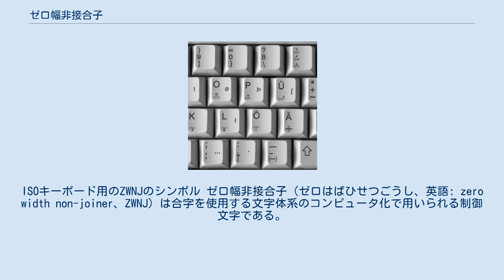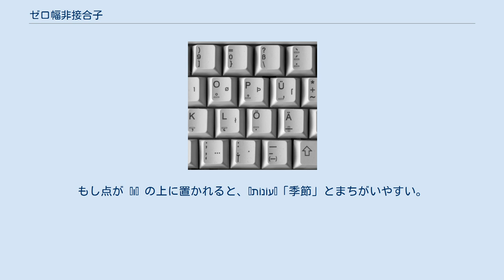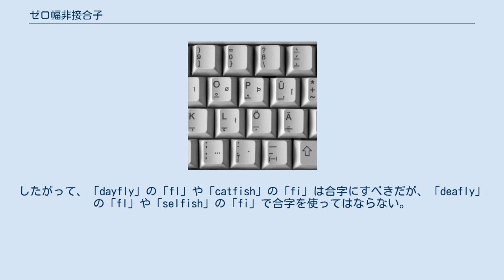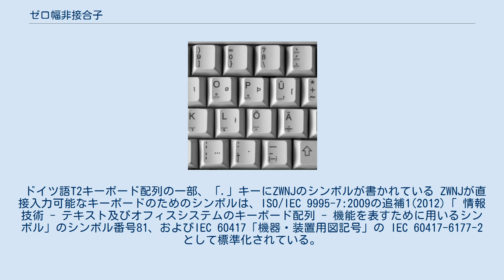ゼロ幅非接合子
ISOキーボード用のZWNJのシンボル ゼロ幅非接合子（ゼロはばひせつごうし、英語: zero width non-joiner、ZWNJ）は合字を使用する文字体系のコンピュータ化で用いられる制御文字である。
本来ならば合字として連結される2つの文字の間にZWNJが置かれると、その2つの文字はそれぞれ末尾形および頭字形で表示される。
スペースを間に置くことでも同じ効果は得られるが、スペースよりも両者の文字を近づけたい、または単語と形態素を連結したい場合にZWNJが用いられる。
 ZWNJはUnicodeでは U+200C zero width non-joiner (HTML: &#8204; &zwnj;) として符号化されている。
 言語によっては、文字列の正しいタイポグラフィの形を指定するためにZWNJが必要である。
 かつてASCIIの制御文字であるユニット分離文字がこの目的で使われていた。
 聖書ヘブライ語の例では、ニクダーのホラムの点の位置がヴァヴ ⟨ו⟩ の左に来るのが正しい。
もし点が ⟨ו⟩ の上に置かれると、⟨עוֹנוֹת⟩「季節」とまちがいやすい。
現代ヘブライ語ではヴァヴのうしろにホラムを置く理由はなく、合字は必要ないので、現代ヘブライ語の組版でZWNJが必要になることはまれである。
 ドイツ語のタイポグラフィでは、合字が複合語の構成要素の境界を越えてはならない。
したがって、ドイツ語の最初の例では、接頭辞「Auf-」は後続する単語から切り離し、「fl」が合字にならないようにしなければならない。
同様に英語でも、合字は形態素境界をまたいではならない。
たとえば「fly」や「fish」はある語の中では形態素だが、そうでない場合もある。
したがって、「dayfly」の「fl」や「catfish」の「fi」は合字にすべきだが、「deafly」の「fl」や「selfish」の「fi」で合字を使ってはならない。
 ペルシア語ではZWNJを接頭辞・接尾辞・複合語において広範囲に使用する。
間にスペースを入れると複合語でない2つの単語とまぎらわしくなるので、ZWNJを使用する。
 ブラーフミー系文字では、ヴィラーマのついた子音の後ろか、または従属母音の前にZWNJを置くことで、文字が合成されるのを防ぐことができる。
 デーヴァナーガリーでは、क् と ष は普通は結合して क्ष になるが、ZWNJを間にはさむ (क्&zwnj;ष) と क्‌ष のように表示される。
 カンナダ文字では、ನ್ と ನ は結合して ನ್ನ になるが、ZWNJを両者の間に挿入すると、ನ್‌ನ と表示される。
主に非カンナダ語の単語をカンナダ文字で表記するときにこの方式が用いられる。
たとえば、Facebookは ಫೇಸ್‌ಬುಕ್ と書かれる（ただし ಫೇಸ್ಬುಕ್ と書くこともできる）。
ರಾಜ್‌ಕುಮಾರ್（ラージクマール）や ರಾಮ್‌ಗೊಪಾಲ್ もZWNJを必要とする固有名詞の例である。
 ドイツ語T2キーボード配列の一部、「.」キーにZWNJのシンボルが書かれている ZWNJが直接入力可能なキーボードのためのシンボルは、ISO/IEC 9995-7:2009の追補1(2012)「 情報技術 - テキスト及びオフィスシステムのキーボード配列 - 機能を表すために用いるシンボル」のシンボル番号81、およびIEC 60417「機器・装置用図記号」の IEC 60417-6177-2 として標準化されている。